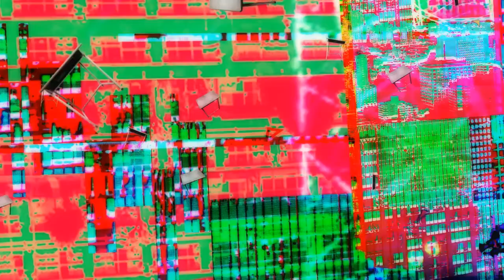Iroha Tamaki RAW clips/scenes pack 1080p | Magia Record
Again, you don't have to give me credit, I just trimmed and compiled it anyway.

This was requested by Kitty Kat 😊

Anime: Magia Record: Puella Magi Madoka Magica Side Story
Character: Tamaki Iroha